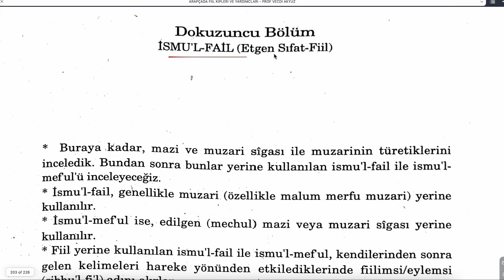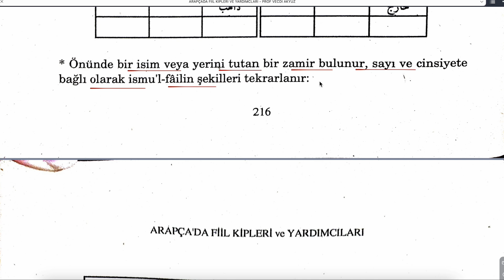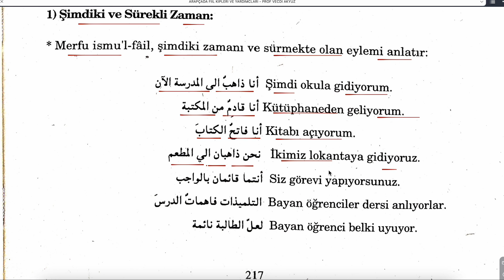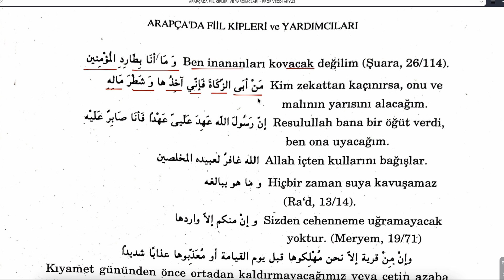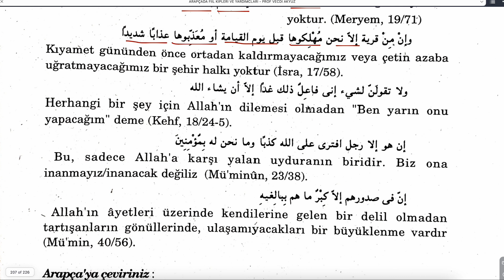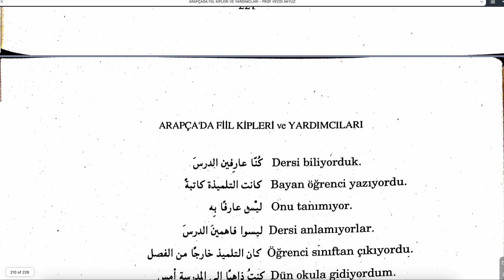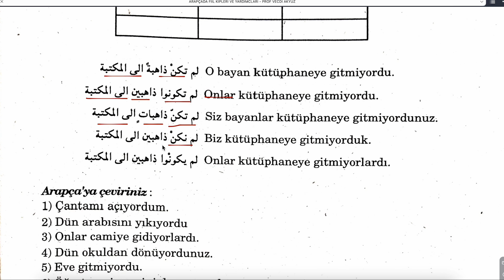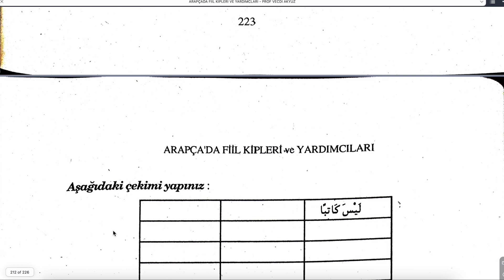ARAPÇADA FİİL KİPLERİ VE YARDIMCILARI 51